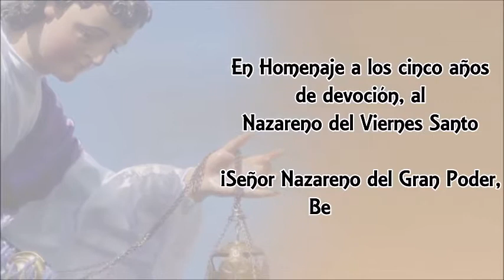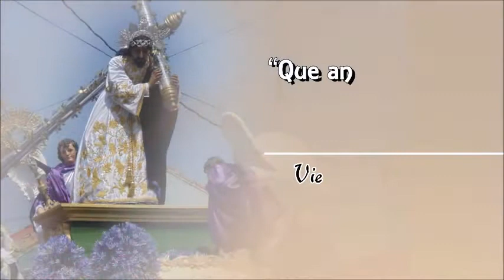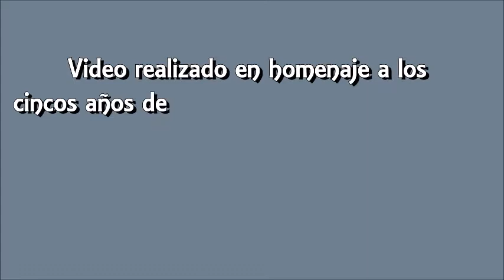[HOMENAJE DE LOS 5 AÑOS DE MAYORDOMÍA A JESÚS DEL GRAN PODER]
Vídeo proyectado por la administración de esta Página, en la Presentación y Bendición de La Túnica de Damasco, que portará la Venerada y Sagrada Imagen del Viernes Santo de San Felipe, Jesús Nazareno del Gran Poder. Homenajes que le otorga su Mayordomo Dr. Harlen Zapata​ , ceremonia privada y realizada en la residencia de la Señora Auxiliadora de Herdocia.
JESÚS NAZARENO DEL GRAN PODER.¡¡ BENDICENOS.!!!